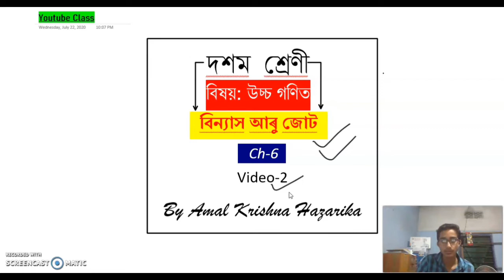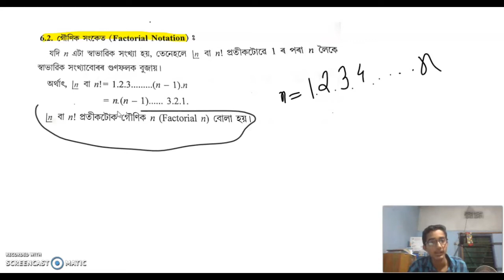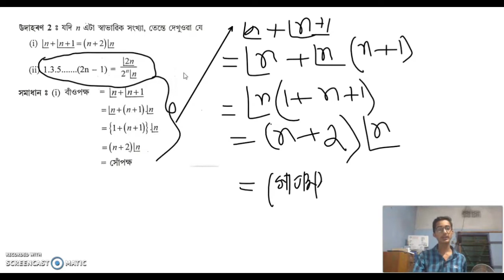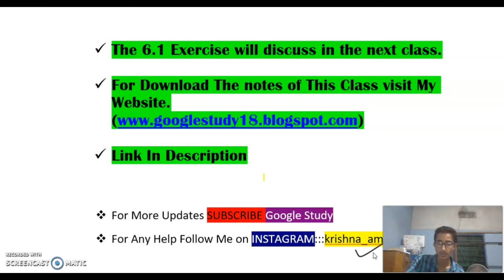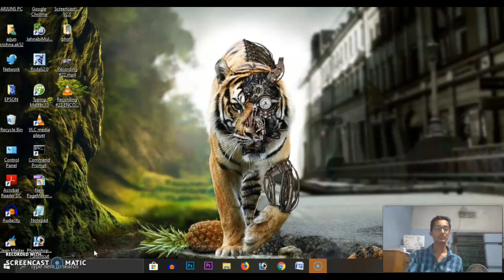বিন্যাস আৰু জোঁট/Permutation and Combination/Advanced Mathematics Class 10/Video 2/Google Study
In this video we will discuss a  most important topic of
class 10.
Sub- Advanced Mathematics
Ch-6(Permutation and Combination)
Video-2

এই ভিডিওটোত আমি দশম শ্ৰেণীৰ এটা গুৰুত্বপূৰ্ণ বিষয় আলোচনা কৰিম--
পাঠ-বিন্যাস আৰু জোঁট
বিষয়-উচ্চ গণিত
ভিডিও 2

❇️Permutations & Combination Video series as follow(বিন্যাস আৰু জোঁটৰ ভিডিও সমূহ তলত দিয়া ধৰণৰ)---

✴️For download the notes of this class tap on the Link given below (এই ক্লাছৰ দৰকাৰী notes বোৰ download কৰিবলৈ তলত তিপক)--